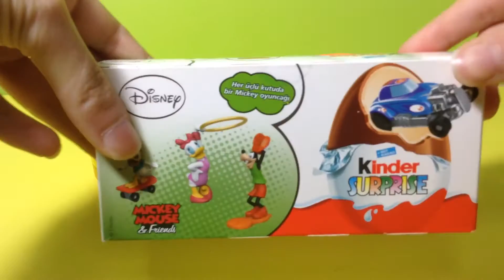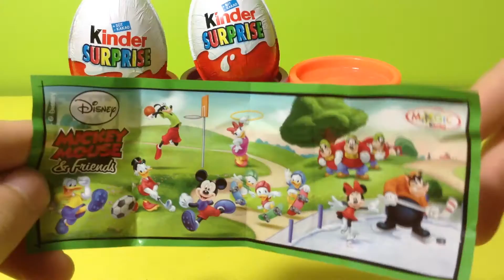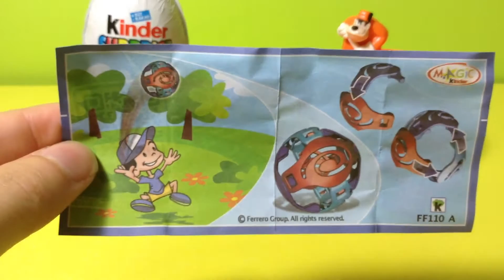3 Kinder Surprise Eggs | Mickey Mause & Friends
3 Kinder Surprise Eggs | Mickey Mause & Friends

Color Changers Cars with Toy Story Playset Slide n Surprise Playground Colour Shifters Disney Pixar
Play Doh Ice cream cupcakes playset playdough by Unboxingsurpriseegg
Play-Doh Magic Swirl Ice Cream Shoppe
Play doh Scoops 'n Treats DIY Ice Cream Cones, Popsicles, Sundaes, Waffles Play Dough Desserts
This is the play-doh scoops n treats by Hasbro. Contents: waffle maker, waffle roller, ice cream scoop, popsicles mold, 2 ice cream dishes, 2 ice cream cones and 8, 2 oz cans of Play Doh modeling compound. Fun to play but NOT to eat. Contain wheat. Have you ever thought on how-to make ice cream cones, popsicles, waffles and sundaes?? Or any other dessert?? Now here's your chance to become a chef with this super awesome play doh and make delicious treats and desserts.

play doh, Hasbro (Organization), ice cream, how to make play doh, fun factory, Magic Swirl Ice Cream Shoppe, kids, children, playset, toy, toys, favtoyreview

play doh toys,princess play doh,cars play doh,playdoh,play doh eggs,barbie,spongebob play doh
plastilina play doh,abc song,jeepersmedia play doh,pizza
transformer play doh
cookie swirl c
play doh lollipop
transformers play doh
play doh spoof
play doh dinosaurs
caillou en español
cake play doh
play doh minion
power rangers
funny videos
sesame street
play doh superman
bins toy bin
play doh review
disney songs
play-doh
cartoon
superman play doh
play d
rapunzel play doh
play doh octopus
disney car toys
play doh parody
strawberry shortcake
ninja turtles
pladoh
play doh car
play doh dresses
peppa pig toys
toy story
disneycollectorbr
play doh mcqueen
cake
play doh set
stop motion
play doh ice
cars 2
baby play doh
roar katy perry
kinder surprise
abc play doh
peppa play doh
seven super girls
playdoh food
play doh zoo
frozen playdoh
play doh maker
play doh hamburger
mermaid play doh
scooby doo
play doh superheroes
play doh clown

Baby Hazel At Beach, Baby, Kids, Girls, Baby Games, Kids Games, Girls Games